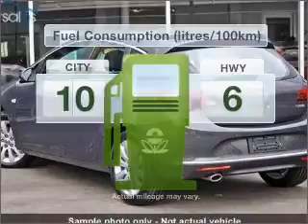2012 OPEL ASTRA Select - Berwick VIC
2012 OPEL ASTRA Select 1.6 litre Sports Automatic Hatchback Phantom Grey Exterior.